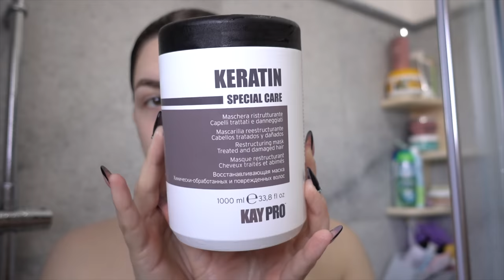✨PAMPER ROUTINE 2022✨ reale al 100% || Capelli, Skincare e Corpo...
♥ ♥ ♥ ♥ ♥ ♥ ♥ ♥ ♥ ♥ ♥ ♥ ♥ ♥ ♥ ♥ INFOBOX♥ ♥ ♥ ♥ ♥ ♥ ♥ ♥ ♥ ♥ ♥ ♥ ♥ ♥ ♥ ♥

❤ VINTED ▹ @ila0203

♡ INFORMAZIONI UTILI
❤ Con cosa registro : Canon Eos 70D (obiettivo 18-55)
❤ Camera Vlog: Sony dsc rx100 M4
❤ Con cosa edito : Final Cut Pro X
❤ Anteprime video: PicMonkey / Pizap